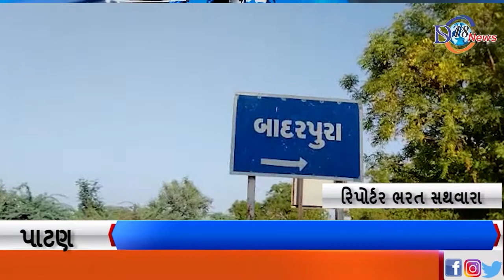રાધનપુર તાલુકાની બાદરપુરા ગ્રામ પંચાયત ની વૃંદાવન ગ્રામ યોજના અંતર્ગત પસંદગી..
પાટણ જિલ્લામાં વૃંદાવન ગ્રામ યોજના અંતર્ગત રાધનપુર તાલુકાના બાદરપુરા ગ્રામ પંચાયત ની પસંદગી કરવામાં આવેલી છે જેમાં ગામના વિકાસના કામો તેમજ આંતર માળખાકીય સુવિધાઓ પુરી પાડવામાં આવશે ગામને વૃંદાવન બનાવવા માટે કામગીરી કરવા તાલુકા કક્ષાએ આંઠ અધિકારીઓની કમિટી બનાવવામાં આવી.

રિપોર્ટર ભરત સથવારા પાટણ